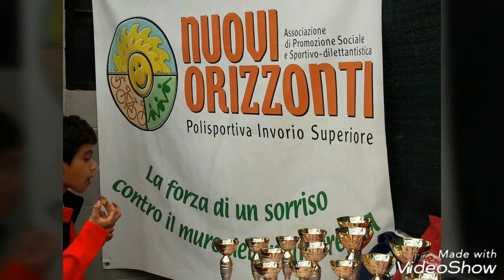Asd I VELOCIPEDI. 14^ Trofeo Comune di Invorio. Gara ciclistica cat. Giovanissimi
Sabato 16/09/2017 Nuovi Orizzonti Invorio Sup.  in collaborazione con il Comune di Invorio organizza gara ciclistica categoria Giovanissimi